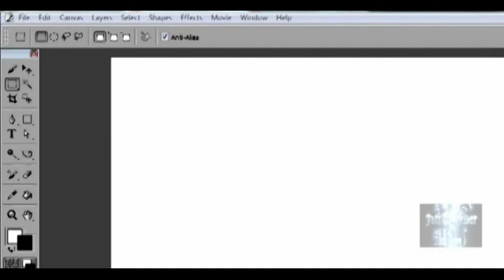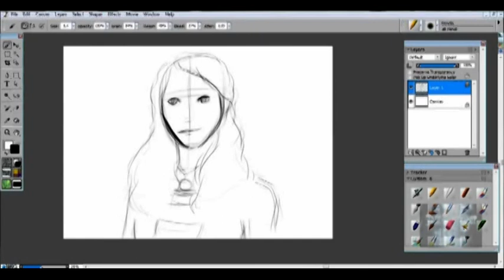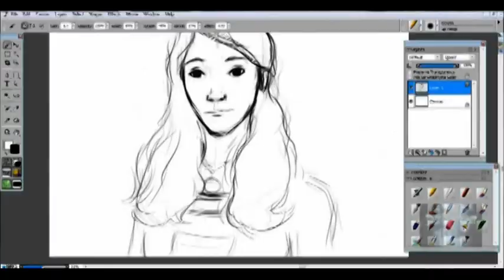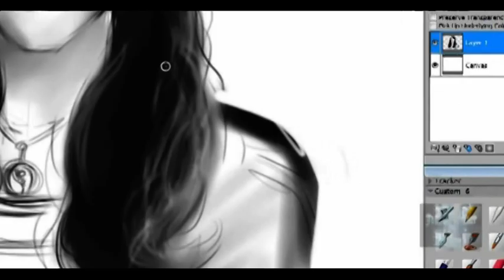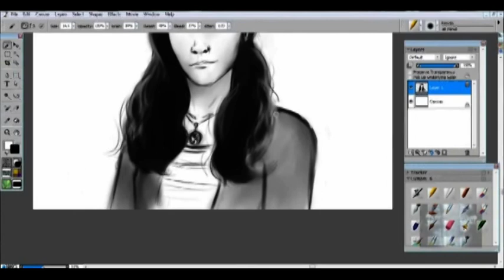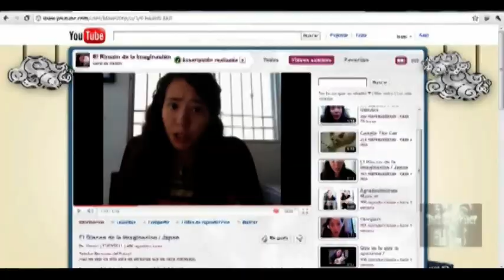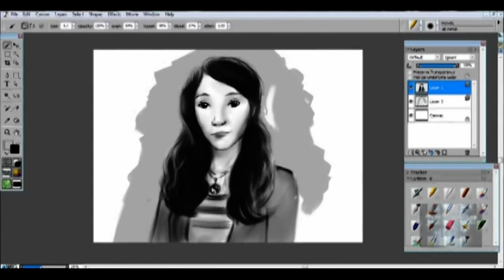Dibujando a Makeiri (por jota ilustrador)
Esta es como la décima vez que subo este vídeo, tenia problemas con google chrome, pero todo solucionado.

Mi segundo dibujo por pedido, espero les guste, en especial a la retratada, "Makeiri".

Aprovecho para decirles de un proyecto que tengo en mente.

Que les parece que en mis futuros vídeos?, hago mini tutoriales de como dibujar, ya que mas o menos soy autodidacta (digo mas o menos, por que aprendí solo a dibujar, pero hace poco estoy comenzando un curso de caricatura e ilustracion). Tal vez mis forma de enseñar sea diferente, o tal vez no.

hay tres razones por  este proyecto.
1. tengo que aprender a enseñar.
2. no se me ocurre ninguna razón.
3. para hacer mas interesante mis vídeos, ya no solo mostrar vídeos de dibujo, sino también enseñar como llegue a ese resultado final en mis trabajos.